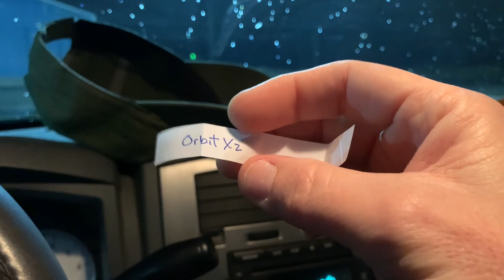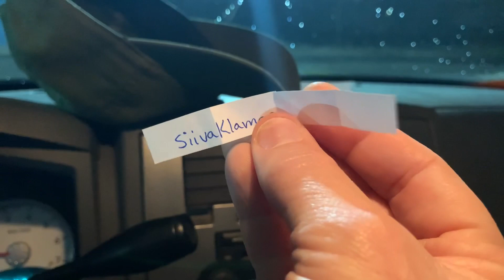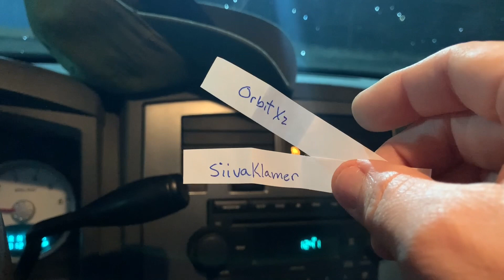Giveaway WINNERS!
ANDREWFETT